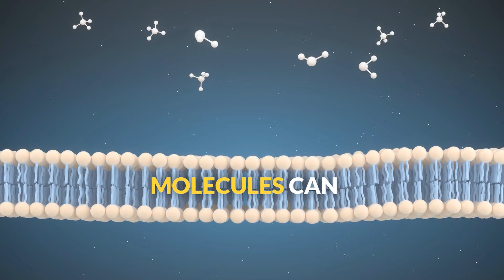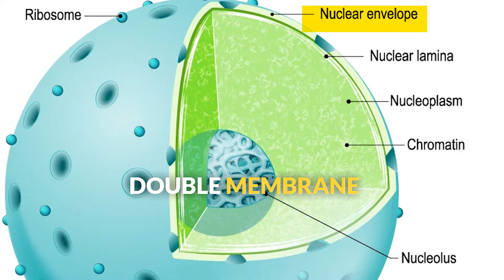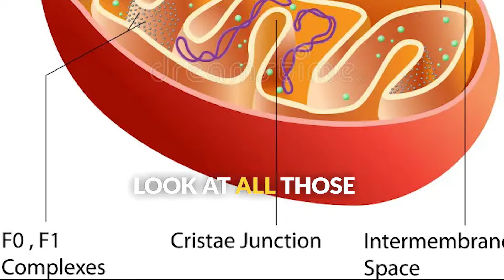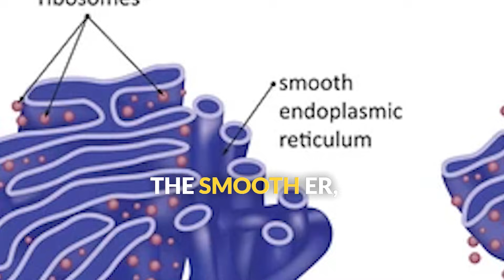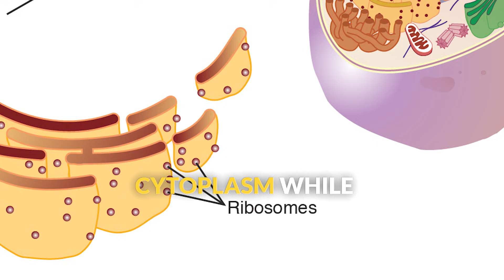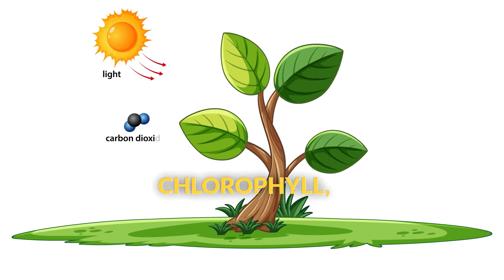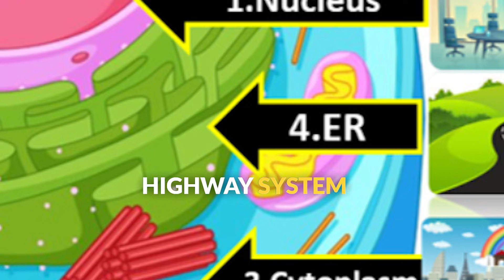Cell Structures and Functions: Understanding Organelles and Their Functions | Middle School Science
What's inside a cell? More than you might think! Cells are like tiny cities, packed with specialized structures called organelles that each have specific jobs to keep the cell - and you - alive and functioning.

What You'll Learn:
✅ The difference between plant and animal cells
✅ Major organelles and their specific functions
✅ How the nucleus controls the cell like a command center
✅ Why mitochondria are called the "powerhouses" of the cell
✅ How organelles work together as a system
✅ The cell membrane's role as a selective barrier
✅ Unique plant cell structures: cell wall, chloroplasts, and large vacuole
✅ Real-world analogies to help you remember each organelle's job

Perfect for 6th, 7th, and 8th grade students studying life science and cellular biology. This video aligns with NGSS standard MS-LS1-2, exploring how organelles work together to support cellular functions and overall organism survival.

This also addresses middle school science TEKS 6.13.B, 8.13.A, and high school biology TEKS BIO.5.B.

From the tiniest bacteria to the largest whale, every living thing is made of cells! Ready to explore more life science? Visit Sciesmic.com where every student can Learn. Grow. Achieve!